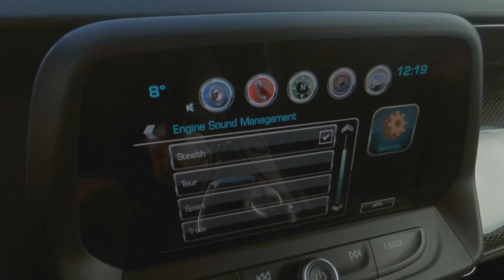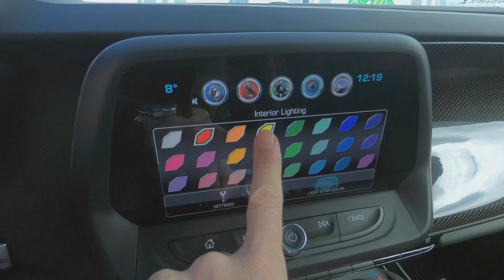CHEVROLET CAMARO 2018 ZL1 | FOR SALE